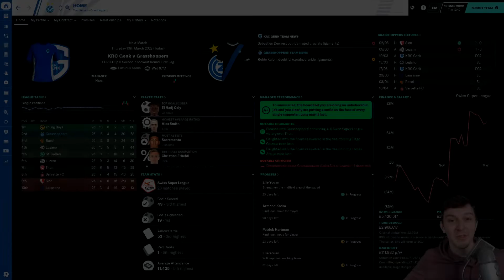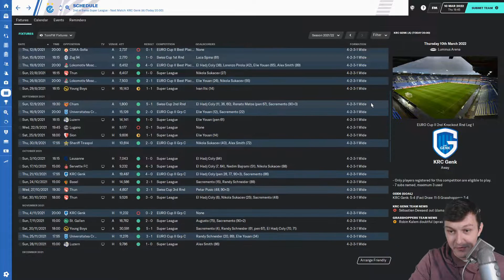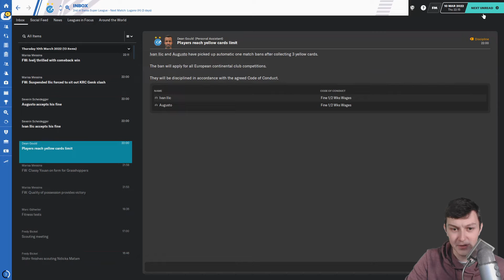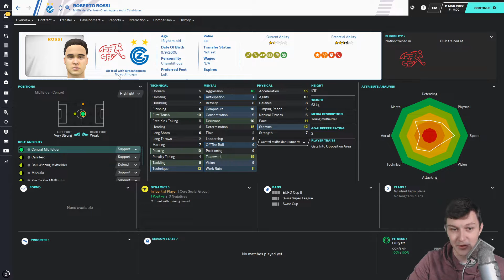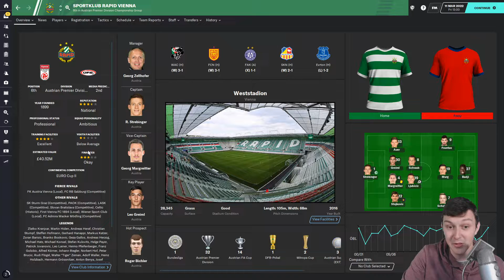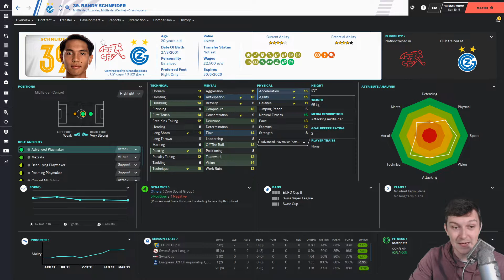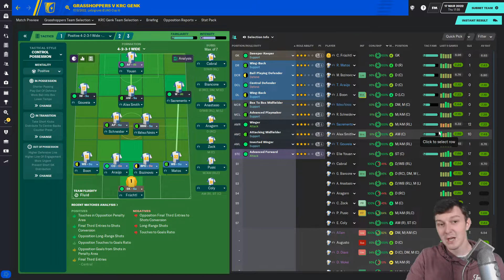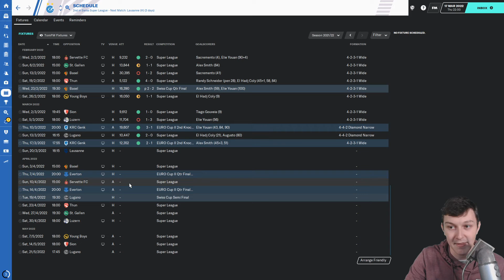Hop To The Top | NEW 100% WIN RATIO TACTICS | Football Manager 2020 | S03 E07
Welcome to TomFM! In today's Football Manager 2020 video Hop to the Top continues as we look to change our tactics slightly to help us win more games. Thus, given we haven't used them yet they have a 100% win ratio which YOU LOVE TO SEE!